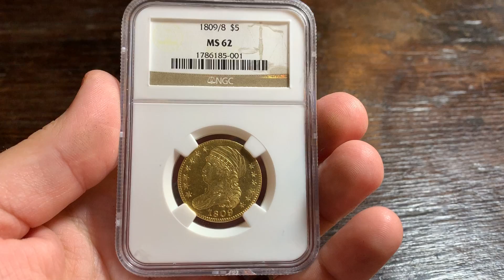1809/8 NGC MS62 $5 Half Eagle